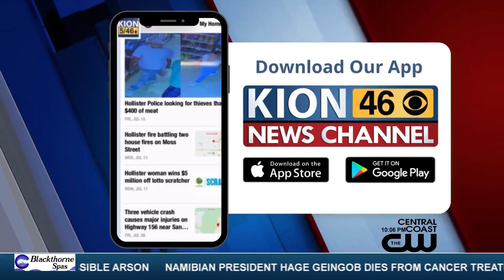Strong Santa Cruz winds topple trees leading to damaged homes and vehicles